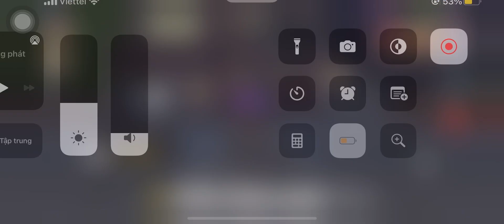MỞ FULL GÓI BÁNH MÌ NÓNG HỔI | Liah24 PLAY TOGETHER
Hãy sub và like cho mình nhé